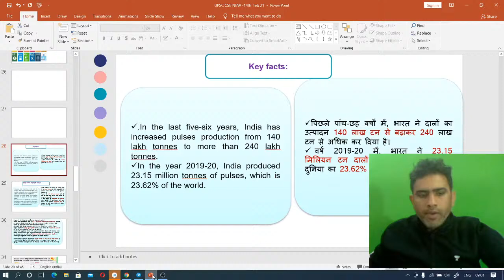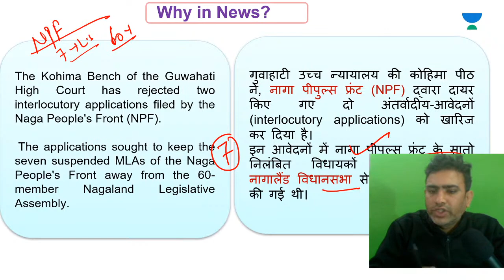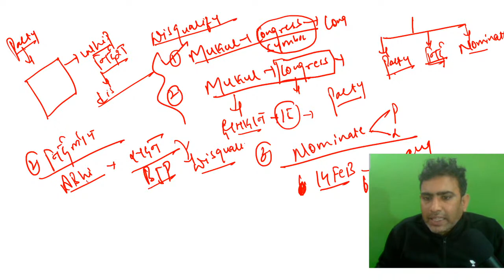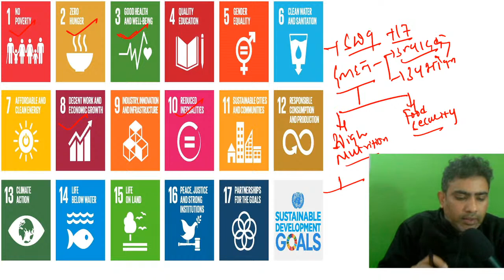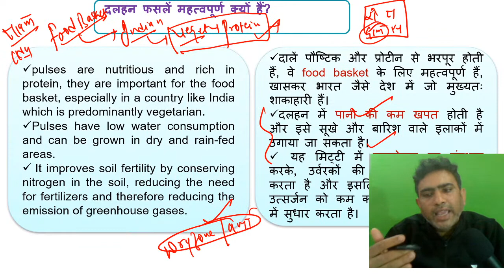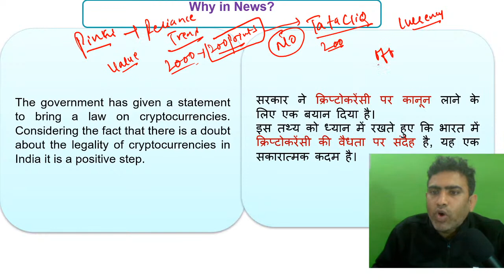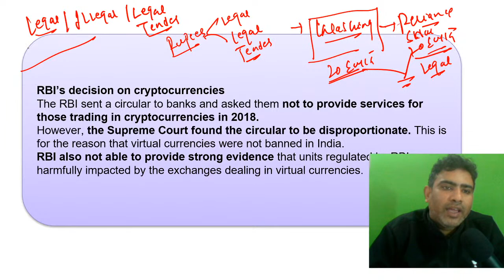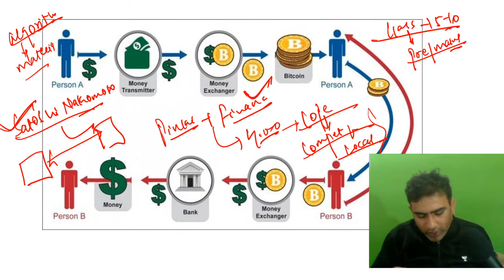Daily Important Current Affairs | 14TH February 2021 | UPSC CSE/IAS 2021/22 | Mukul Dev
Welcome to Exam Made Easy, your one-stop solution for UPSC CSE/IAS preparation.
Mukul Dev and other top educators are teaching live on Unacademy.

1. Learn from your favourite teacher
2. One Subscription, Unlimited Access
3. Learn from your favourite teacher
4. Real-time interaction with the teacher
5. You can ask doubts in the live class
6. Limited students
7. Download the videos & watch offline

✿ UPSC CSE 2021-22 Morning Shows:
08:00 AM - UPSC CSE/IAS 2021-22 | Daily Hindu Editorial Analysis by Santosh Sharma
09:00 AM - Important/Daily Current Affairs+10 Questions by Mukul Dev
11:00 AM - Economics Yearly Current Affairs by Santosh Sharma
✿ UPSC CSE/IAS 2021/22 (Monday to Friday):-
05:00 PM - Polity | 100 Hours of Complete Laxmikanth by Amrendra Kumar Pandey
06:00 PM - Geography | World Geography Through Maps by Rajesh Kumar Sharma
07:00 PM - History | Complete History Through Previous Years Questions for Prelims 2021 by Goldej Kumar
09:00 PM - Complete Art and Culture in 30 Hours |  Nitin Singhania by Pradeep Kumar Singh
10:00 PM - Complete CSAT in 120 Hours for UPSC CSE Prelims 2021 by Hareesh Gautam